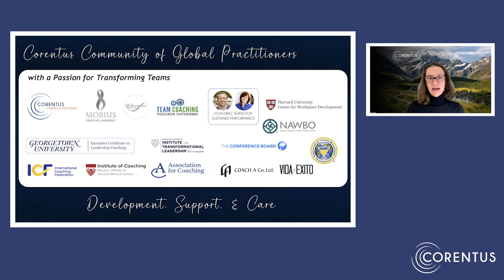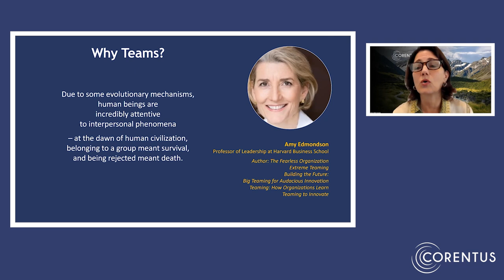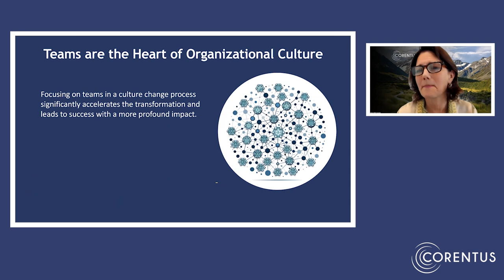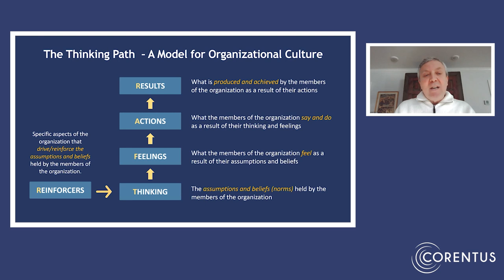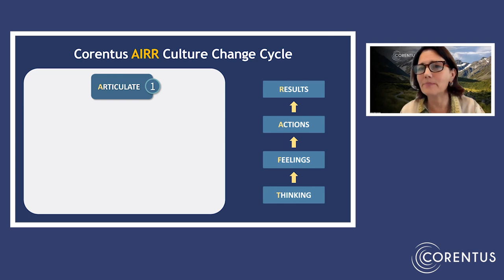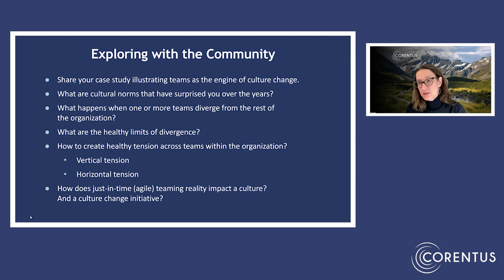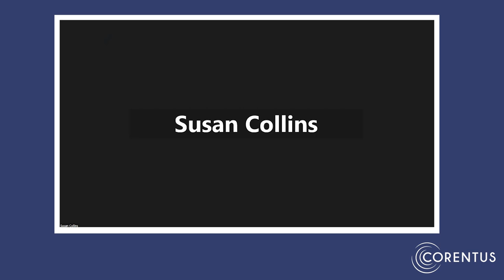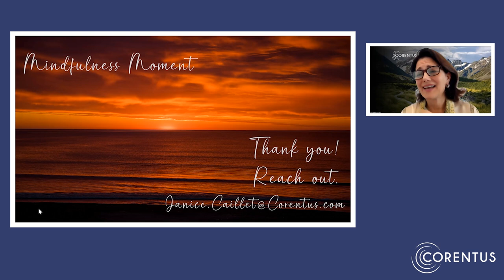Corentus First Friday with a Thought Leader: Janice and Alexander Caillet on Culture Change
During this First Friday call, Janice and Alexander open the conversation to collaboratively explore their findings on how involving teams in a culture change initiative effectively speeds up the process, resulting in desired outcomes that are integrated and reinforced. Teams are at the heart of organizational culture, which means that involving teams in the culture change process significantly accelerates the transformation and leads to greater impact. To facilitate this critical shift, we’ve created the Corentus AIRR Culture Change Cycle, an approach that leverages the powerful social bonds and dynamics that naturally occur within teams.

On the first Friday of every month, Corentus hosts a private event where a thought leader shares their insights with our Community of Global Practitioners*. These live events are for our community; however, we are excited to share the recording of selected segments of the event. We hope you’ll enjoy.

About our Thought Leaders:

Janice Caillet, CoFounder, President, and Chief Catalyst of Corentus, is a coach, mentor, advisor, consultant, and thought leader who has empowered individuals, teams, and organizations to realize their fullest potential for over twenty years.

Alexander Caillet, CoFounder and CEO of Corentus, is an organizational psychologist, consultant, and coach internationally known for his pioneering team coaching approach and state-of-mind research with organizational leaders.

*The Corentus Community of Global Practitioners is for our clients (past and present) and practitioners who participated in Corentus programs over the years – from programs within Georgetown University, Harvard University, IOC, AC, COACH A, and Mobius, to our own programs, and many more.